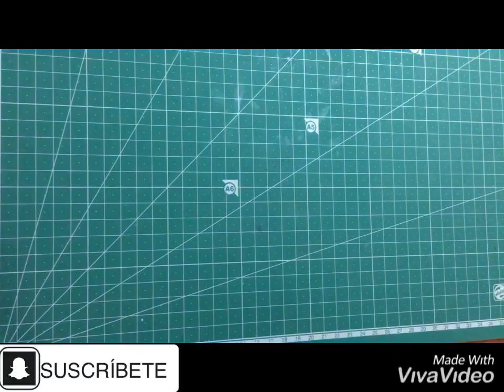Como hacer Telaraña de plástico reciclado una bolsa para Halloween/como fazer teias de arahna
Como hacer una telaraña de plástico reciclando una bolsa especial Halloween o día de los muertos 2019 🕸🕷how to decoraciones de Halloween